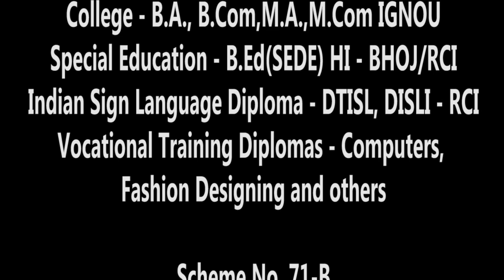Description of nine forms of Maa Durga in Indian Sign Language